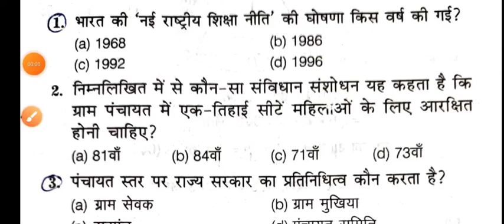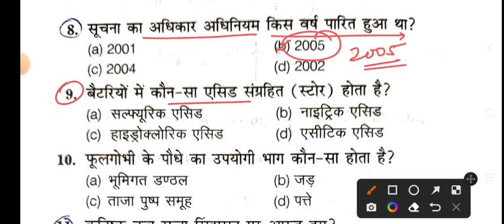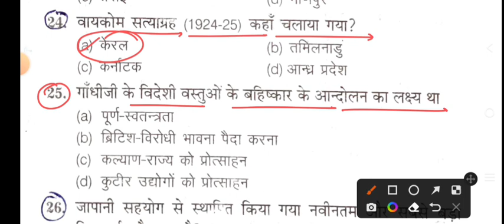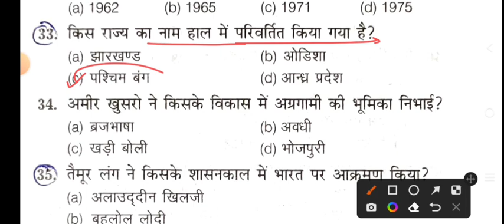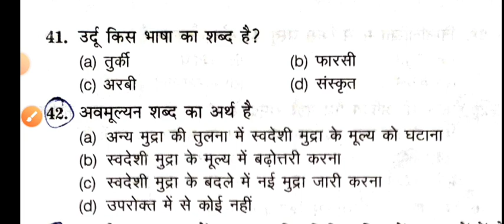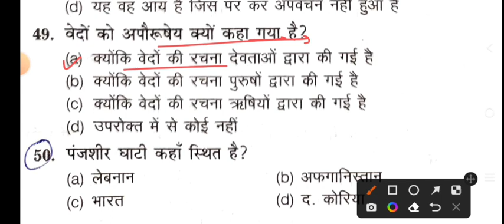CRPF Constable Tradesman Previous year solved paper 2023/CRPF Constable Tradesman last year paper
CRPF Constable Tradesman Previous Year Paper.